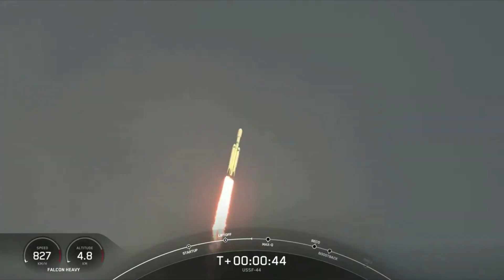SpaceX's Next Launch With Falcon Heavy, Busy Upcoming Schedule, Overview, & More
Earlier this month Falcon Heavy lifted off for the first time in over 3 years. The launch went perfectly and once again we saw a successful simultaneous booster landing. However, what’s arguably even more exciting than this most recent launch, is the heavy lift launch vehicle’s upcoming packed full schedule. Recently we were provided updates about Falcon Heavy’s next flight, and some of the details of this mission.

Specifically, just a few days ago we learned that Viasat is now targeting January of next year just over one month away. Currently, the payload is being inspected after some previous ground tests not long ago. This mission is for Viasat and is expected to launch the ViaSat-3 satellite along with a secondary payload from Arcturus.

While this launch was initially scheduled to happen years ago in 2019, Viasat experienced issues with the supply chain and was not ready. This combined with a few delays with SpaceX and the original mission scheduled quite a while ago never happened, until now. Here I will go more in-depth into this upcoming launch, Falcon Heavy’s full schedule, what to expect in the near future, and more.

Chapters:
0:00 - Intro
1:00 - New January Launch Updates
3:17 - Falcon Heavy's Full Schedule